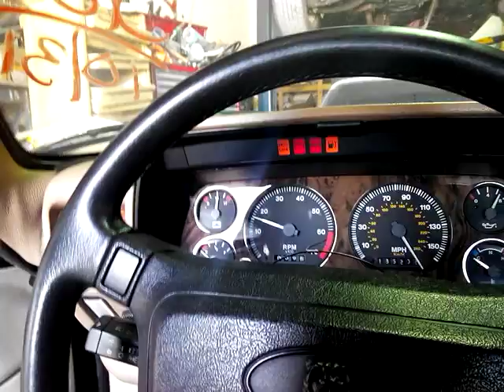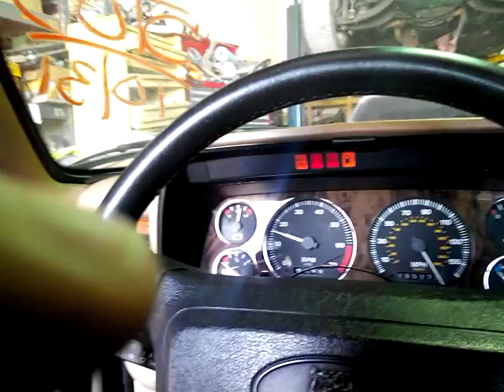1994 jaguar xjs v12 wake up